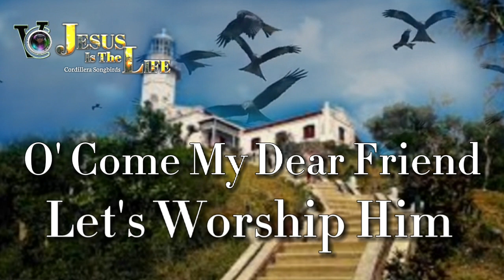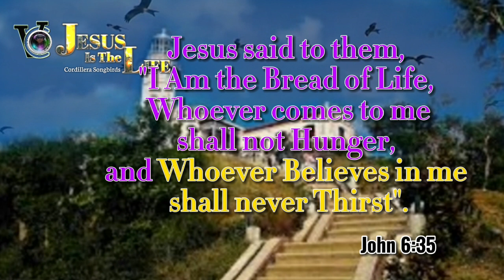Jesus Is The Life